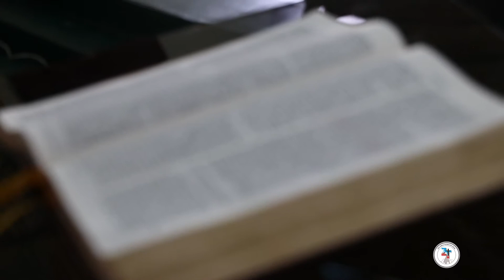PST BETTY 13 09 2020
Pastor Betty